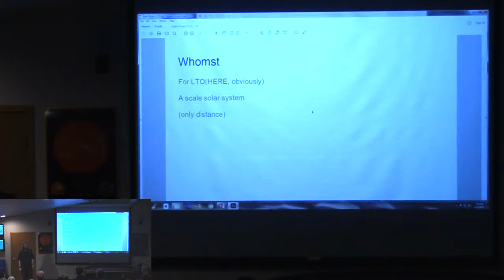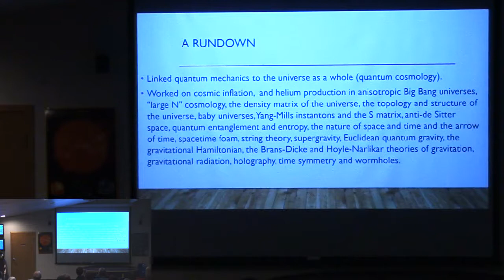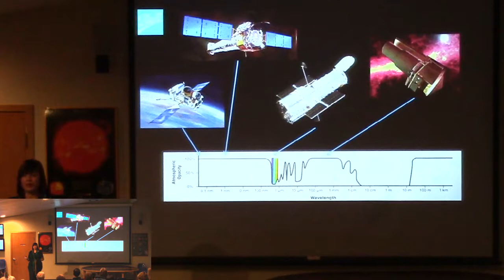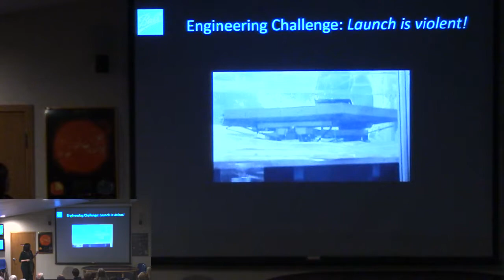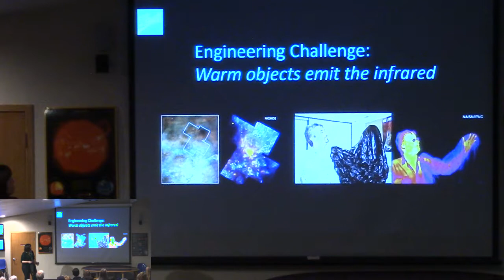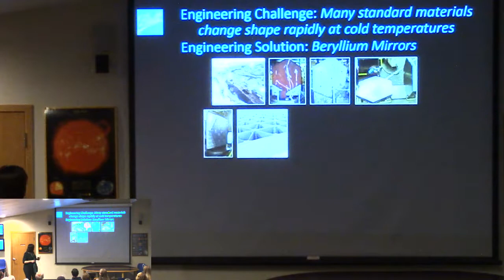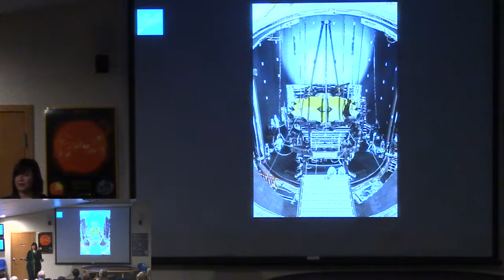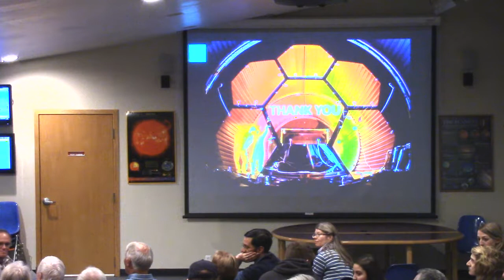2018.04.20 The James Webb Space Telescope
Allison Barto, the program manager for the James Webb Space Telescope at Ball Aerospace, brings us up to date on the project.